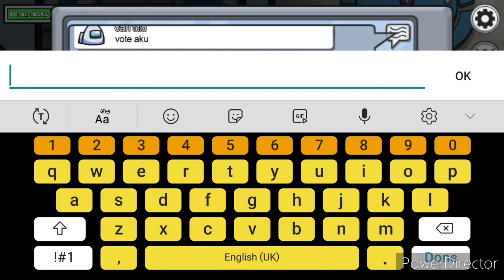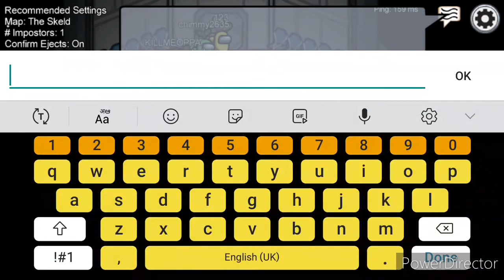Let's play Minecraft and among us both |WillfulLlama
Hello everyone today I am playing Minecraft and among us both